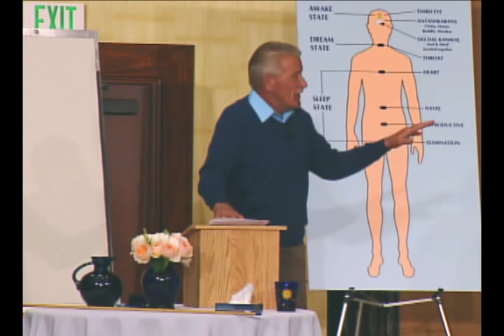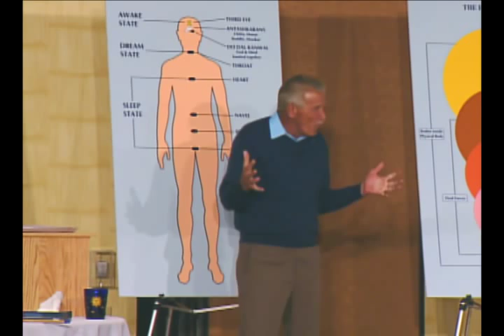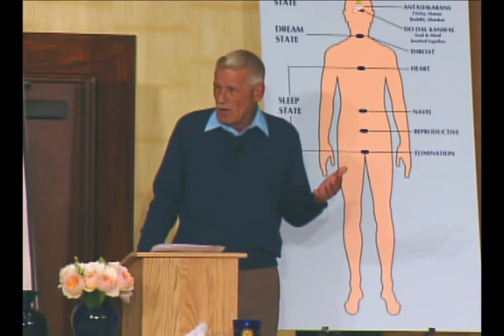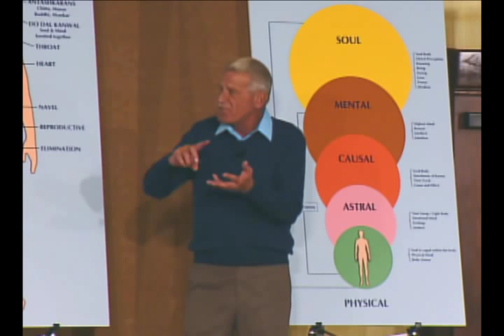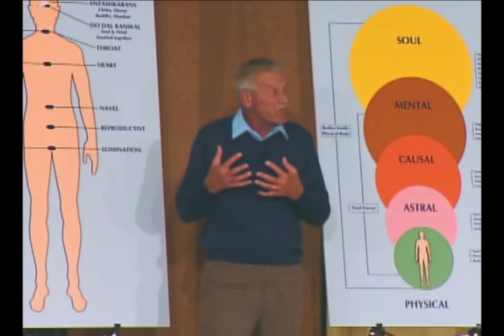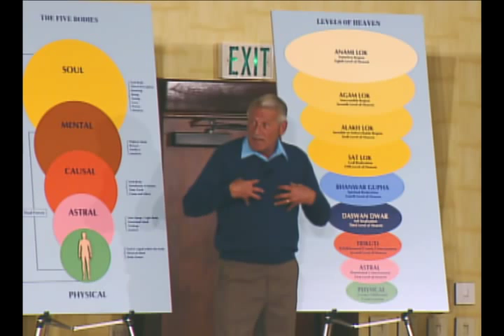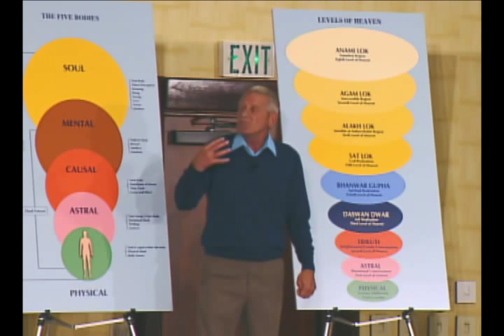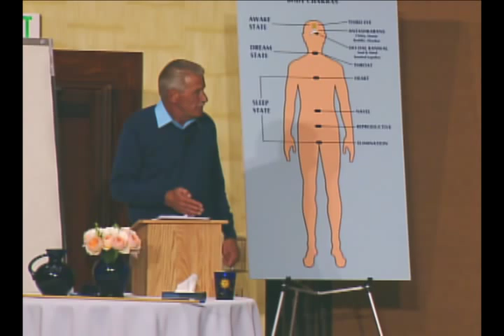MasterPath | Sri Gary Olsen | God Uses Love Not Fear (4:3 - SD)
Sri Gary Olsen, current Master of the MasterPath, imparts that the only way one will get closer to God and truth is through the Law of Love, never through the use coercion, fear tactics, or pressure techniques.

Audible Life Stream || Music of the Spheres ||